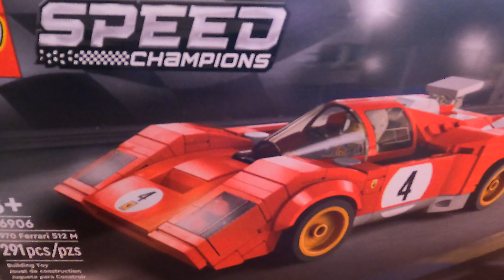Speed Champion 1970 Ferrari S12 LEGO 76906 Timelapse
First Speed Champion build. The 1970 Ferrari S12. Gorgeous!